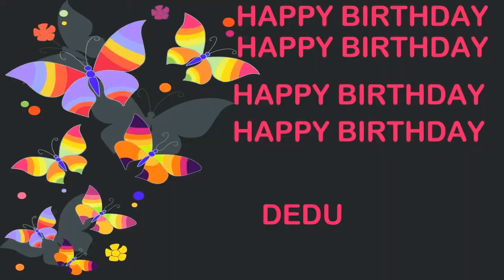Dedu Birthday Postcards & Postales